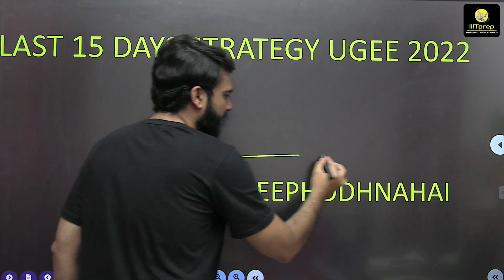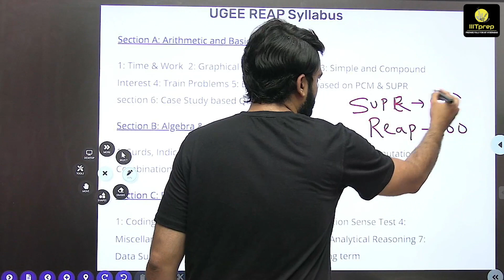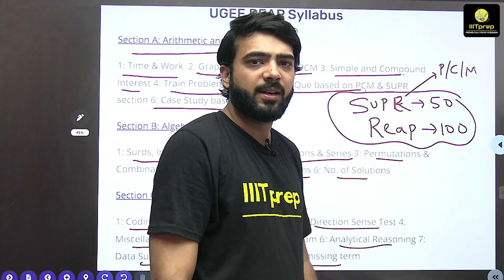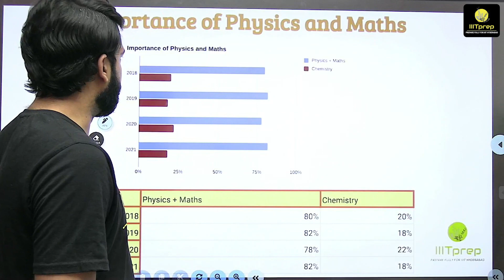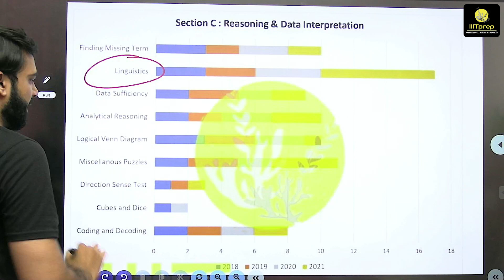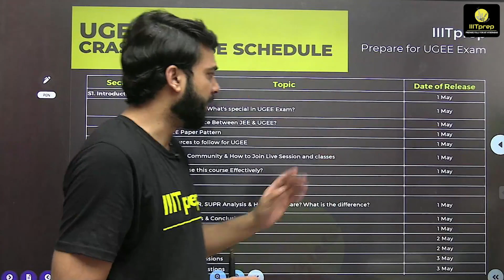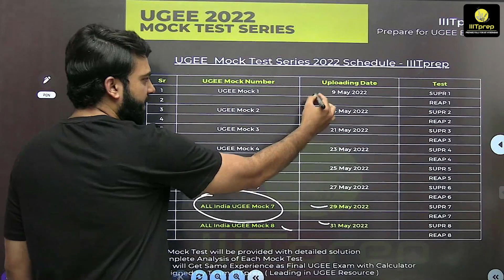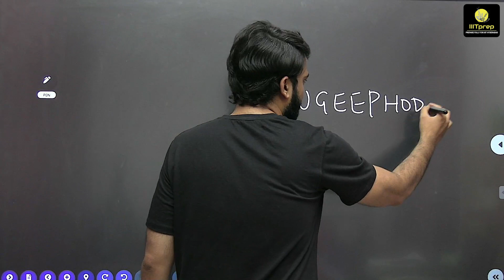Last 15 Days Strategy | UGEE 2022 | IIIT Hyderabad | IIITprep